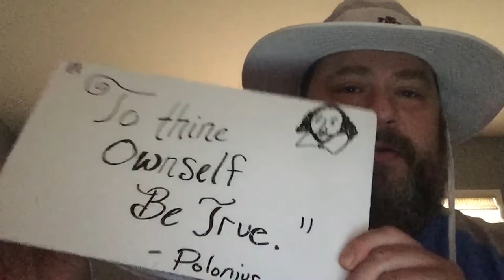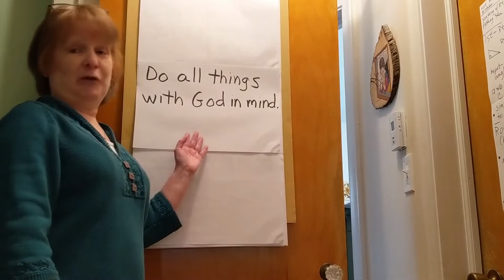Senior Advice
Faculty and staff members offer the graduating class at De La Salle Collegiate some sage advice as they prepare for the next chapters in their lives.